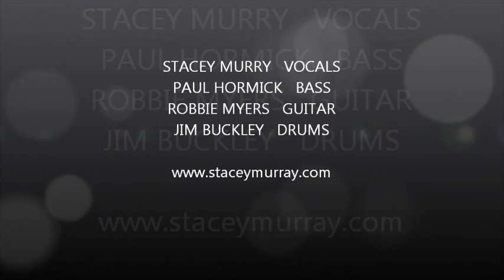Dreaming of A White Christmas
Stacey and The Stimulators put a soulful swing on this Holiday Classic...Soooo Sweet!!!